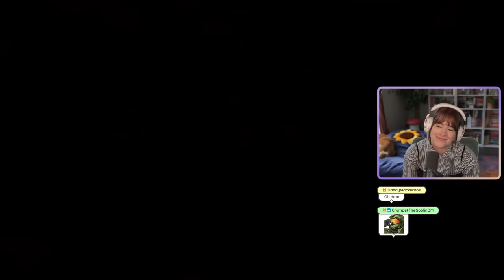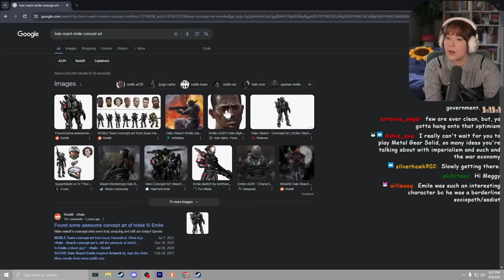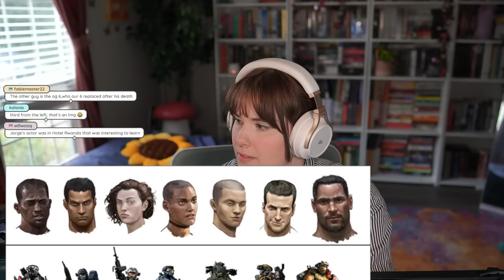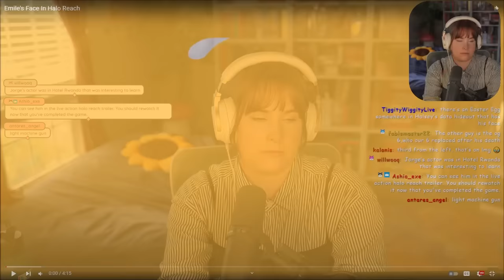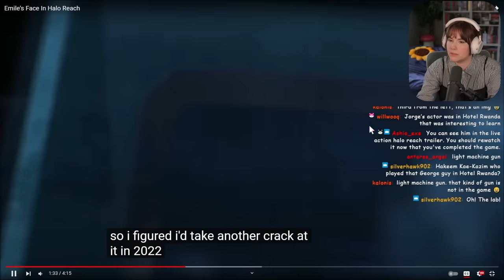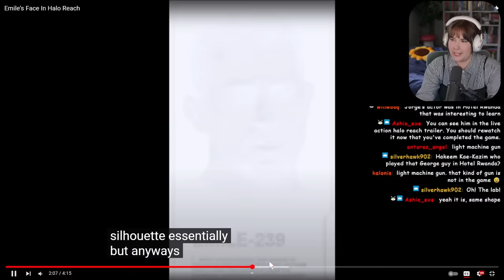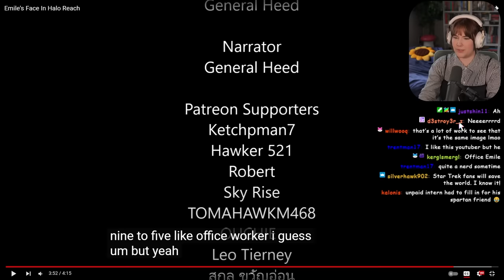HALO: REACH Finale. MY HEART.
Welcome to my first playthrough of all the Halo games!

0:00 The Package
36:57 The Pillar of Autumn
1:39:34 Epilogue
1:40:46 Lone Wolf
1:46:13 Closing Thoughts